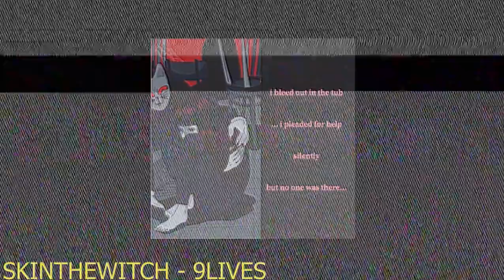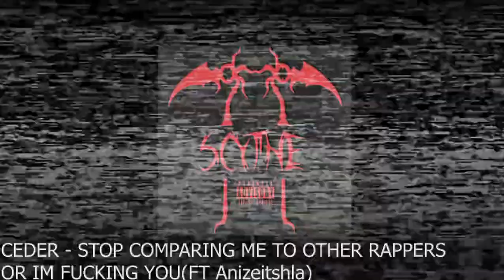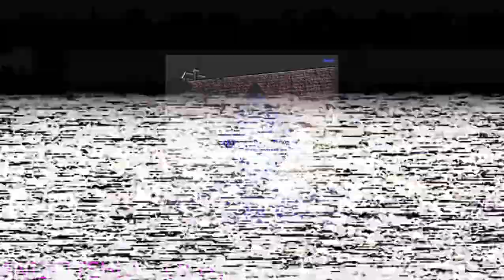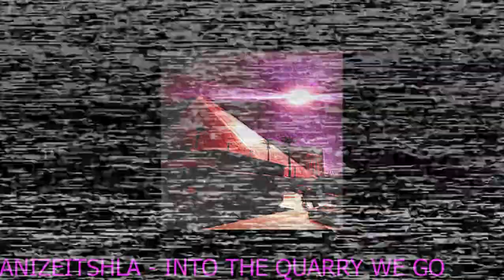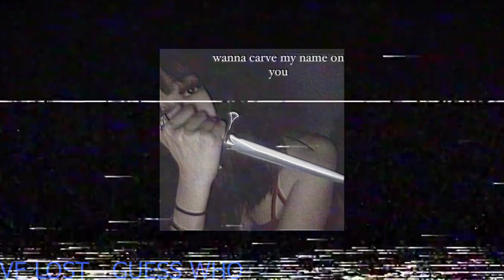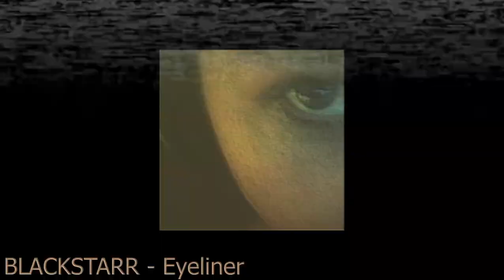THE "ABYSS" UNDERGROUND SOUNDCLOUD MIX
HIT ME UP ON INSTA FOR SUBMISSIONS HIT ME UP ON INSTA FOR SUBMISSIONS

ALL ARTISTS AND SOCIALS DOWN BELOW!

0:00  SKINTHEWITCH - 9lives
1:34  NISHAECCHI X SKINTHEWITCH - THE FLOWERS OF EVIL
2:56  ANIZEITSHLA - PARLIAMENT
4:48  NISHAECCHI - VIW � BLINK!
5:35  VE LOST - with the wrong crew (feat. titanetrhea)
8:08  ULTEYR X TITANETRHEA - ERRATIC (ULTEYR)
10:10 ANIZEITSHLA - 98
12:41 ANI X CEDER - G.O.T.L
14:33 ANI X CEDER - BACKROOMS
17:04  ULTEYR X MYREALA - KELLY KELLY
19:53  ANIZEITSHLA - pleasestopme, icantdothisalone
22:06  NISHAECCHI - TAMAGOTCHI
23:39  CEDER - STOP COMPARING ME TO OTHER RAPPERS OR IM FUCKING YOU (FT Anizeitshla)
26:29  ANIZEITSHLA - THE LEAVES THAT SOAR IN THE FALL
27:57  CEDER - SUFFICE
29:45  CEDER - SPINELESS
31:56  CEDER - SOUL 2
33:49  CEDER - SOUL
35:55  ANIZEITSHLA - LICHT.
38:35  ANIZEITSHLA - lil basilisk
40:58  SKINTHEWITCH - ishtar
42:01  SKINTHEWITCH - RATED R ANTHEM
43:53  KXKAIINE - 13lies{+opichan12}
46:05  OXYDIVA - SLIZA (ft nishaecchi X skinthewitch) PROD. STAIN
48:03  NIN THE VAMPYR (NISHAECCHI) - SLEET
49:54  ANIZEITSHLA - Ayanokōji//CANNOTaTONE (prod. drugslutt)
51:50  ANIZEITSHLA - NEWGROUNDS
54:07  CEDER - SERPENTUS
56:08  SKINTHEWITCH - Set this bitch Off if ii needt to
57:46  CEDER - SAKURA NO HIKARI
59:45  ANIZEITSHLA - CRYPTIC
1:00:54  SKINTHEWITCH - RESSUREXTION
1:02:17 KXKAIINE - RUN! (Juice Wrld Remix)
1:04:05  ANIZEITSHLA - TWIRL
1:05:41  ANIZEITSHLA - END FT. CEDER (rare pt.1 instrumental)
1:08:27  SKINTHEWITCH - OPEN THE GATES
1:10:19  CEDER - MURDER HOUSE
1:12:27  ANIZEITSHLA - O
1:15:01  OXYDIVA - lil 512
1:17:27  KXKAIINE - Krypton{+dumb}
1:19:22  ANIZEITSHLA - INTO THE QUARRY WE GO
1:21:42  CEDER - KRUGER
1:23:27  UNKNOWNANGEL - IRRITATED
1:25:13  VE LOST - KILLER ALICI FT KORUDOE
1:27:55  SKINTHEWITCH - HORROR HOTLINE - VHS
1:29:05  SKINTHEWITCH - I KAN SHOW YUU THE WORLD
1:32:00  ANIZEITSHLA - MOONSHINENIGHTVIBES
1:33:50  VE LOST - GUESS WHO [MAJORA'S MASK X ULTEYR ]
1:34:58  VAMPPY - HIDE N SEEK PT.2
1:37:48  soap. - fields
1:39:21  ANIZEITSHLA - WOK
1:40:52  CEDER - EN MASSE
1:42:20  CEDER - DEATHSTROKE
1:44:21  ANIZEITSHLA - LITTLEREDRIDINGWHORE
1:46:18  BLACKSTARR - Eyeliner
1:47:55  VE LOST - CROSS SIDE FREESTYLEYO MAMA CRIB [joya]
1:49:04  ANIZEITSHLA - i ran outta wok, brb FT. CEDER
1:51:28  AQUASOCKS - ADULT SWIM W/ ULTEYR & BLACKSTARR [PROD. DRUGSLUTT]
1:54:01  MAUSHIL - TRUST (TRUCE)
1:56:03  ULTEYR - DIOR (PROD. BLACKSTARR)
1:57:26  KXKAIINE - 20DEEP {+BLVIZE}
1:59:03  KORUDOE - GRIMSONAH

soap.